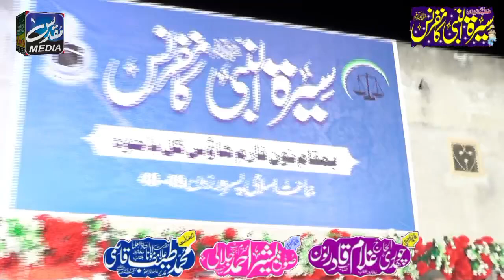Muhammad Bin Qasim New Bayan At Kul Bajwa Pasrur 05 October 2024 محفل کل باجوہ